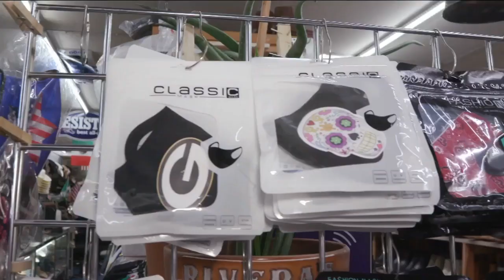Saddle up and head to Rivera Western Wear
Cassandra McShepard has the story.